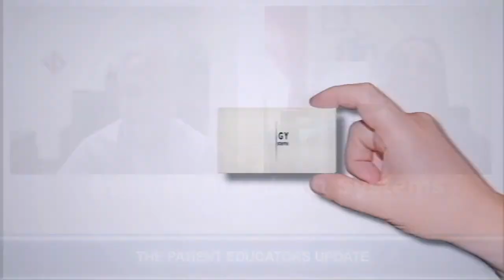Teaching With Tools - Patient Educators Update Ep 3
Welcome to the Patient Educators Update. This is Episode 3 and our topic is Teaching with Tools.

Our guest is Fran London MS, RN. Fran is the Health Education Specialist at Phoenix Children's Hospital in Phoenix, AZ. She has published dozens of articles and two books on Patient Education including No Time to Teach: The Essence of Patient and Family Education for Health Care Providers which is available in both print and e-book form where ever books are sold. Hospitals can save 40% on quantity orders directly from her publisher Pritchett and Hull.

You can follow Fran on her Blog, No Time to Teach, on Twitter @notimetoteach and Facebook. or @notimetoteach.